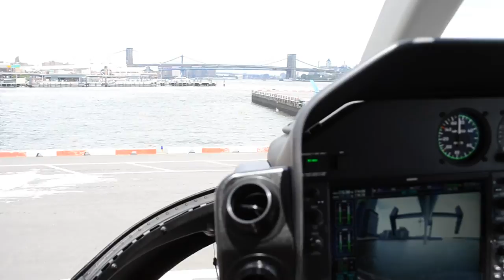BNN 3 op Reis Backpack - Liz Hendriks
Allemaal eigen beelden! Geen copyright voor de muziek.